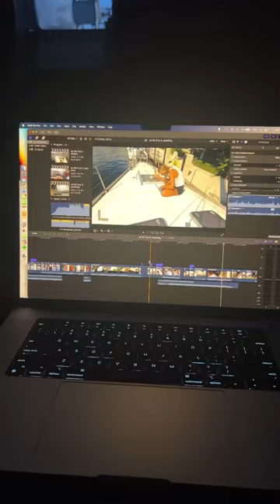POV: a girl’s morning on her sailboat